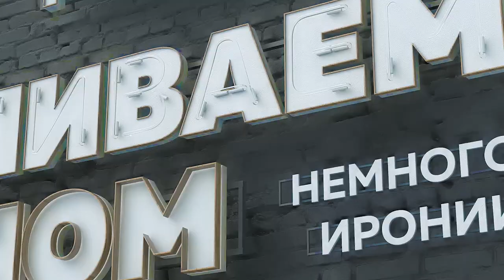«Честное слово»: Евгения Пашнева о стиле как личном искусстве, моде в провинции и чебуреках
В новом выпуске «Честного слова» - стилист Евгения Пашнева.

Поговорили откровенно о том, нужны ли мировые тренды региональной публике, почему масс-маркет лучше тяжелого люкса и его копипаста,  что могут предложить провинциальному стилисту в качестве бартера, кроме чебуреков,  и три маст-хэва осеннего сезона, которые непременно должна купить самая модная девушка микрорайона.